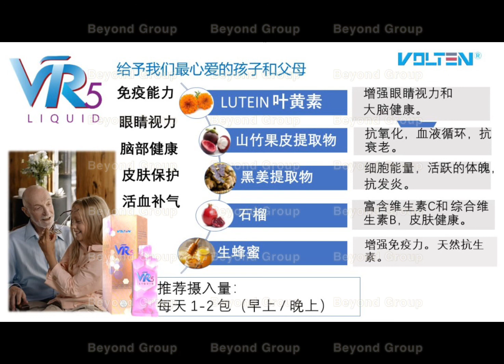Ms Janie 介紹 vr5 liquid 的好處